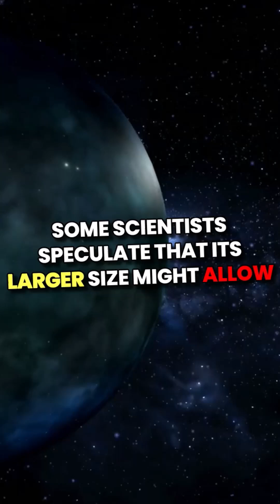Kepler 22b is more habitable than Planet Earth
Is humanity's future among the stars? The groundbreaking discovery of Kepler 22b has left scientists stunned, as this distant exoplanet appears to be even more habitable than our own Planet Earth! With its perfect distance from its star and ideal atmospheric conditions, Kepler 22b raises hopes of becoming the new home of humanity. Join us as we explore the astonishing features of this celestial body and discuss the possibilities of human colonization. Could Kepler 22b be the answer to our planet's environmental crisis? Watch to find out!